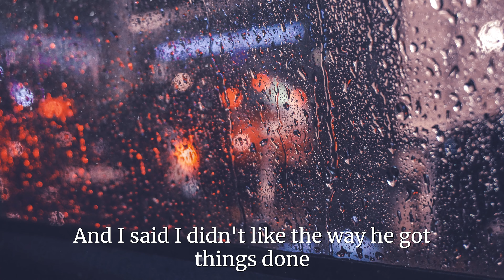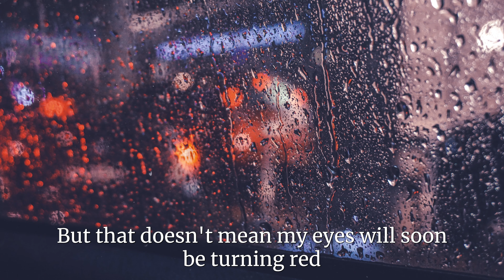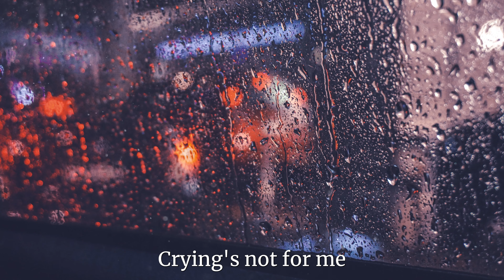Raindrops keep falling on my head - B.J Thomas (Cover)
Raindrops keep falling on my head by B.J Thomas cover